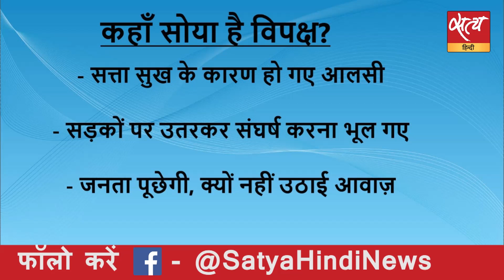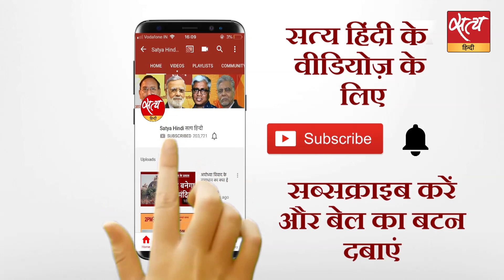उत्तर प्रदेश में कहाँ ग़ायब है विपक्ष?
उत्तर प्रदेश के सोनभद्र में हुए आदिवासियों के नरसंहार के बाद उन्नाव रेप कांड पर जैसे तेवर विपक्ष को दिखाने चाहिए थे, वैसे नहीं दिखे। शायद इसीलिए लोग पूछते हैं कि उत्तर प्रदेश में विपक्ष कहाँ है। सत्य हिंदी।